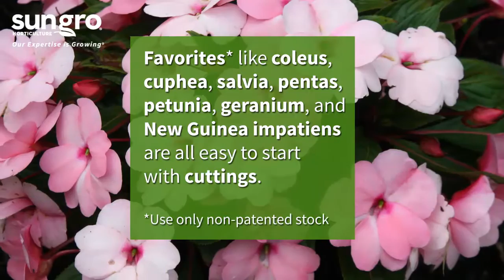Create Beautiful Plants with Cuttings and Save Money!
It is easy to take cuttings from your favorite garden flowers. One plant can become ten in just a matter of weeks by taking cuttings. It allows gardeners to spread beauty and save money! Click here for a step-by-step pdf of the video
Have a question? Ask a Garden Expert!